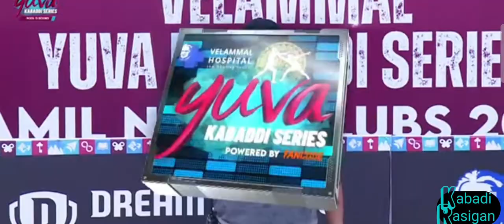Amkc Gobi Vs Durai Singam. yuva kabadi